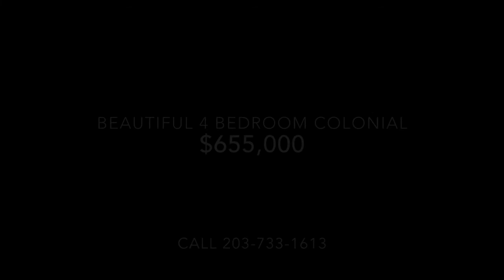17 Gereg Glenn Rd Brookfield CT 06804 | Real Estate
Ready to make a move to Brookfield, CT? Check out the latest video for 17 Gereg Glenn Rd Brookfield, CT 06804. House listed for sale by The Brokerage of New England Real Estate Agency.

Welcome home to this Farmhouse-Style Colonial with New England Charm and Modern Layout.  Nestled on premium, wooded lot on private drive, off cul-de-sac. Offering spectacular hill top views and bordering hundreds of acres of open space. Meticulous attention to detail throughout. Finishes include crown molding, upgraded trim, sconces, pillars, copper gutters, cupola, oil rubbed bronze fixtures, wide plank wood floors, french doors and handsome front door entry.​Equipped with built-in 8 room central sound system, radiant heating on entire first floor, Fotul wood-burning stove, custom windows, Town and Country gas fireplace with stone hearth. Energy efficient, climate control, 3 zoned central heating and air condition, steam humidifier and fresh air exchanger. Generator Panel. Expansive covered outdoor living area perfect for entertaining family and friends. Screened-in sun porch with baby blue beadboard vaulted ceiling, Trex decking and hot tub. Covered front porch with Trex decking, columns and baby blue beadboard ceiling. Gorgeous granite kitchen and butler's pantry open to two-story great room. Granite counter-tops, center island with prep sink, premium KitchenAid stainless steel appliances, gas range, duel dishwashers, dual-zoned wine cooler and functional office nook.​Spacious Main Level Master Bedroom suite complete with walk-in closet, custom closet organizers, safe and  full bath (claw-foot soaking tub, stand-up shower, dual pedestal sinks). A second master located on upper level complete with full bath (tub and shower). Plus, two additional spacious bedrooms with Jack-n-Jill bath down the hall. Including, loft overlooking great room.  Can be used as sitting area, office or play area. Large unfinished 20' x 30' bonus room over garage ready to be finished. Perfect play room, office space, au-pair or home theater. Very large multi-use unfinished basement with 9'+ ceilings, workshop, gym and storage space. Oversized 3 car attached carriage style garage offering plenty of room for all vehicles including lawn equipment and more. Impeccably maintained lawn with mature plantings, ornamental trees and shrubs.17 Gereg Glenn Rd is just minutes to town, shopping centers and numerous restaurants. Beautifully situated between Candlewood Lake and Lake Lillinonah. Perfect for the boating and fishing enthusiast. Easy access to major commuting routes.  Ideal for for Westchester and Lower Fairfield commuters.